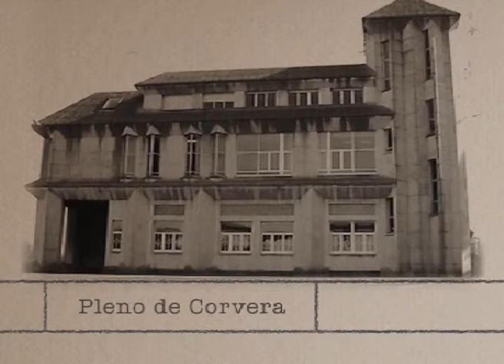pleno extraordinario corvera diciembre